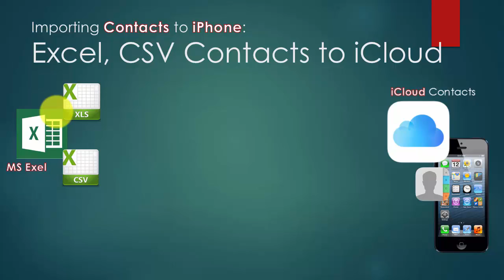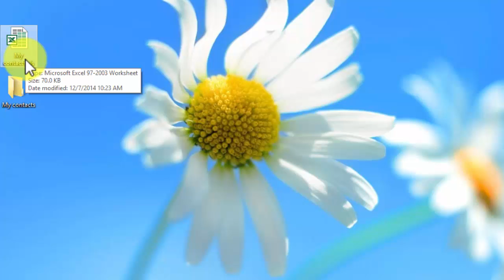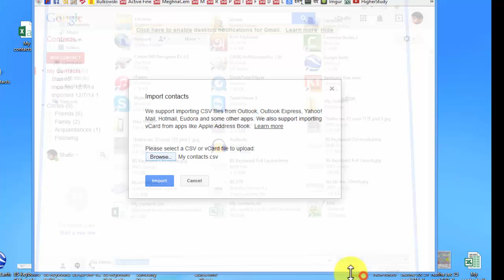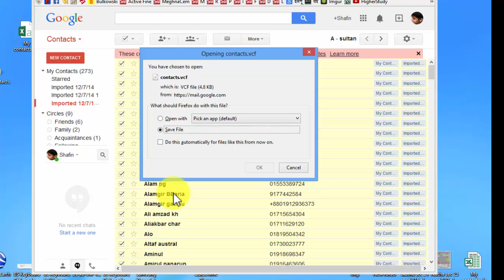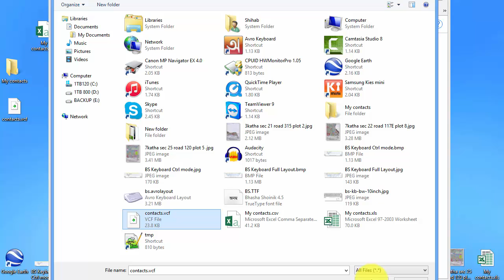Transfer Excel CSV contacts to iPhone!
If you need to transfer contacts to iPhone, then this video tutorial will show you how to export CSV contacts to iPhone 5/5S/5C/4S/4 easily. Transfer your Excel CSV contacts to  your iPhone easily.

Also, Google Contacts doesn't support exporting yet. To export your contacts now: Go to the old Google Contacts